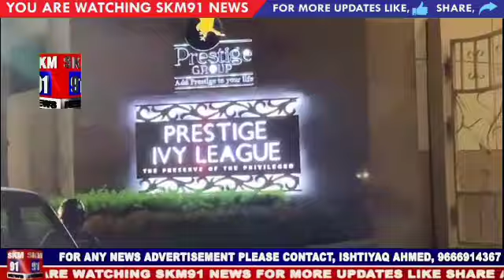TEEZ RAFTAR KTM BIKE KA HUWA SADAK HADESA 1 ZAKHMI 1 KI MAUT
TEZ RAFTAAR KTM_BIKE KA HUA ACCIDENT| EK HALAK | EK ZAQMI| MADHAPUR| CYBERABAD KE ILAQE KA HAI YEH WAKHIYA

MADHAPUR ROAD PER EK BHAYANAK ACCIDENT HUWA

 JISS ME EK SHAQ KI MOUKHE PAR HE MOUT HOGAE

AUR EK SHAQS KO HOSPITAL MUNTAKHIL KARDEYA GAYA,

SHAIK RIZWAN JO KI EK SOCIAL WORKER HAI  WAHA SE GUZAR RAHE THY

 ,UNHO NE AMBULANCE KO BULKAR PATIENT KO HOSPITAL MUNTAKIL KARWAYA,

 AUR MOUKHE WARDAT PAR POLICE POUNCHGAYE  TAHEEKHEQATH KA AGAZ KARDEYA

 ,BATAYA JARA HA HAI KE GADI OVER SPEED THI CONTROL NAHI HOSAKI

ISILIYE YEH SADAK HADESA PESH AYA

DAYKHE AGAE KI TAFSILATH

HUMAREY NUMAINDE REPORTER JAFAR KI KHASS REPORT PESH HAI